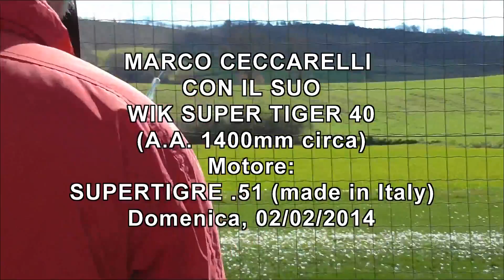WIK SUPER TIGER 40 - SUPERTIGRE 51 (made in Italy) - 02/03/2014 Marco Ceccarelli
Marco Ceccarelli con un'altra delle sue leccornie vintage. Un biplanetto in basla-kit motorizzato co Un Supertigre 51 italiano.